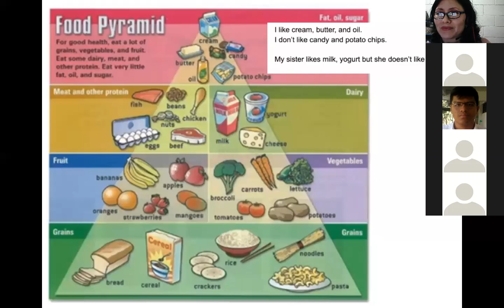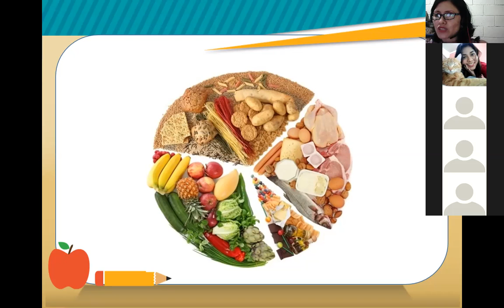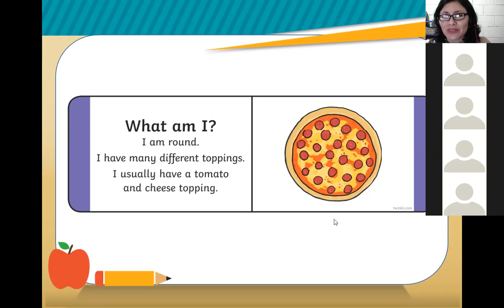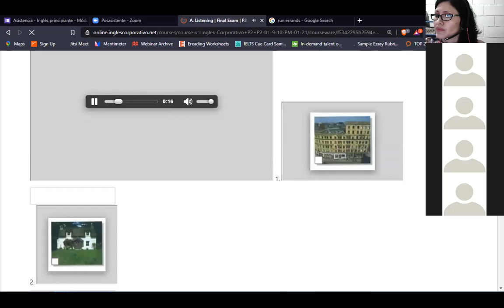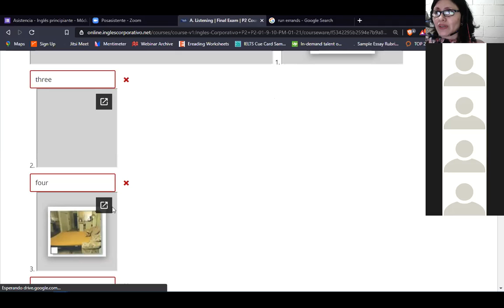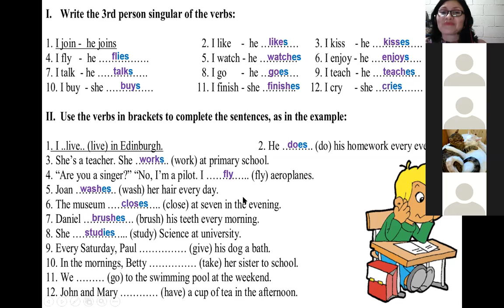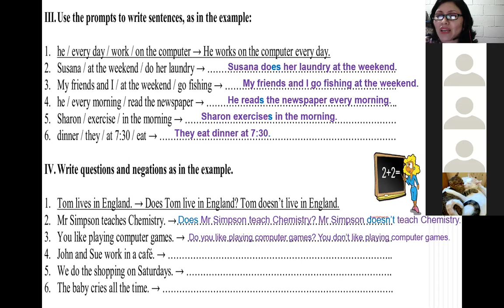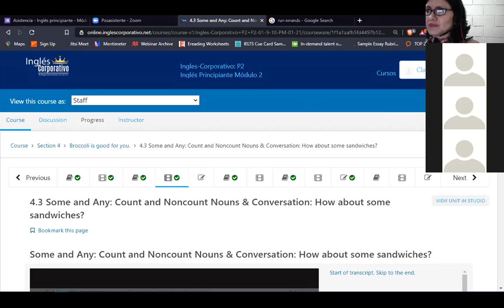Inglés Corporativo-Session 10- P2-01-9-10-PM-01-21 -Food Vocabulary-Review P.S. -02-09-2021